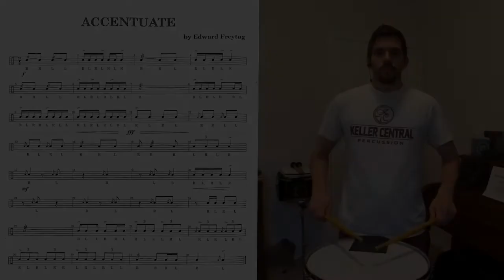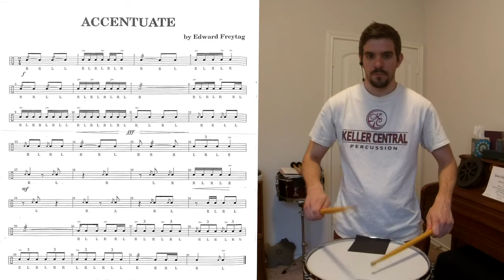Slow It Down: Accentuate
Use this video to help you practice the SD solo "Accentuate" by Edward Freytag